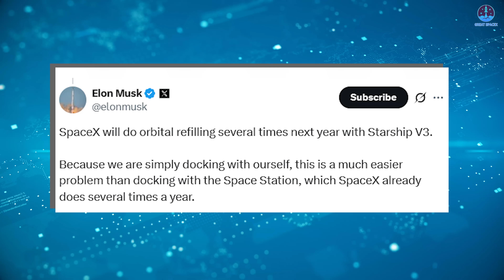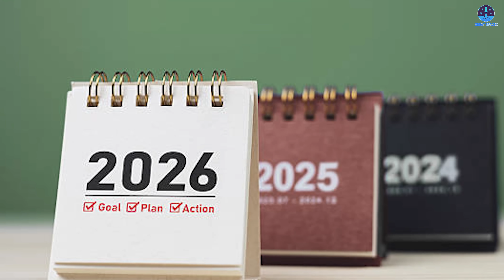Plot Twist: Elon Revealed Starship Orbital Refilling Plan Closer than Ever…NASA Shocked!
00:00: Intro
00:29: Elon Musk’s statement on the refilling system
05:42: Turning points
09:09: SpaceX preparations
Refilling is the key to Starship’s leap in space exploration. After much anticipation, Elon Musk has revealed the timeline for this technology, along with a bold statement that even surprised NASA, which has recently shown skepticism.
So when will SpaceX build this system, and why is Musk so confident? Let’s find out on today’s episode of Great SpaceX.
Indeed, for many people, the idea of refilling fuel in orbit is one of the most difficult challenges facing SpaceX and its Starship program. It is a task that has never been done before, and the scale becomes even more daunting when it involves a vehicle as massive as Starship. The difficulty of this undertaking has been highlighted by critics, and one of the most notable voices came recently from former NASA administrator Jim Bridenstine. During a Senate hearing, he raised serious doubts about Starship’s capabilities, including whether orbital refilling could ever work. His concerns ranged from questions of launch capability to reliability, as well as whether cryogenic fuels could survive long enough in space to be practical for such a system.
Naturally, those comments stirred up plenty of debate, and people waited to hear how Elon Musk would respond. As expected, he turned to X, where he issued a short but powerful statement that gave clarity to SpaceX’s timeline and showed his confidence in the plan. Musk said plainly, “SpaceX will do orbital refilling several times next year with Starship V3.”
That is not speculation or a vague estimate anymore. It is a firm commitment. According to Musk, 2026 will be the year SpaceX begins actual orbital refilling operations. His confidence is built not only on plans for the future but also on the successes of the recent Starship Flight 10. That mission resolved many of the problems that had hindered the previous V2 flights. It also accomplished key objectives directly tied to refilling, such as deploying a payload and successfully relighting engines in space.
Building on those results, SpaceX now aims to move into the next phase with Starship V3. Musk has revealed that V3 is already in production and should debut by the end of this year, with a strong operational tempo planned for 2026. This version of Starship includes numerous upgrades, from hot staging and grid fins to an improved heat shield and Raptor 3 engines. But perhaps most importantly, V3 will also feature increased size and fuel capacity, which means it will be far more efficient when conducting refilling operations.